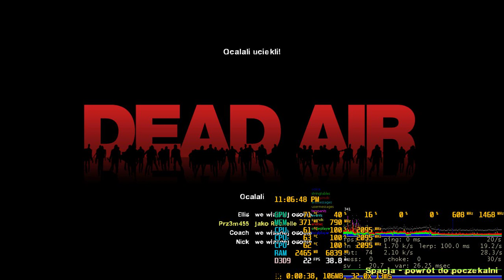left4dead2 2020 06 23 23 06 10 664